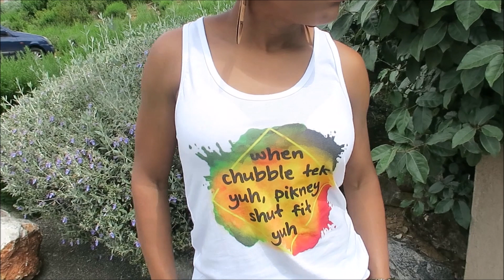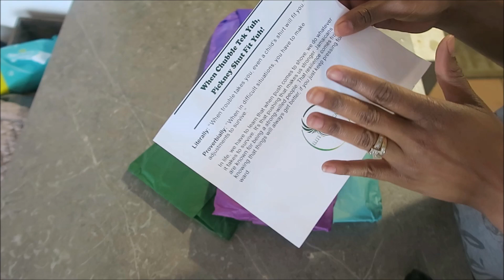MOTHERS DAY WENT LIKE THIS | ELITE JAMAICAN | JAMAICAN LIVING IN FRANCE | INTERRACIAL FAMILY VLOG